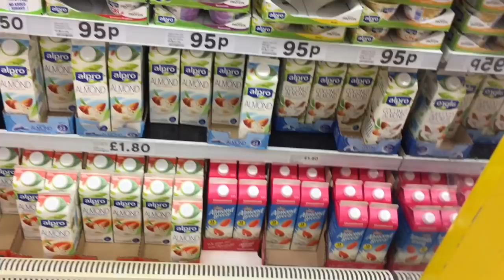IS ENGLAND TOO COMPETITIVE ? | DAY 178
DAY 178

TODAY... Thinking of going to another Country